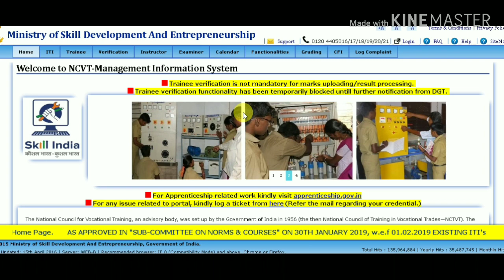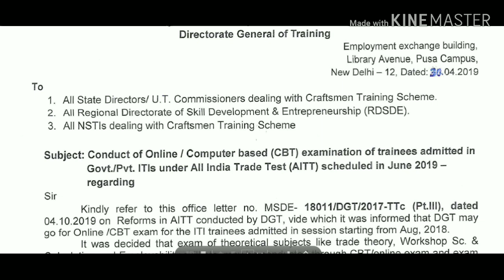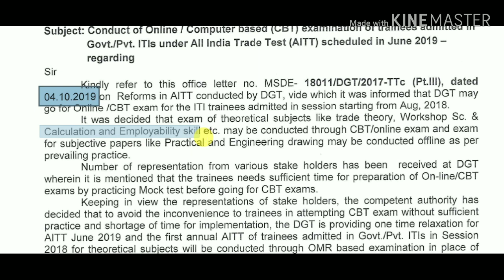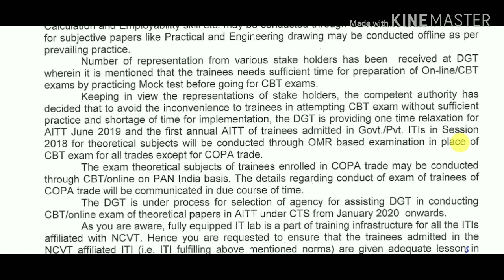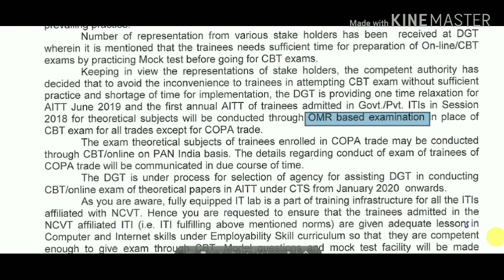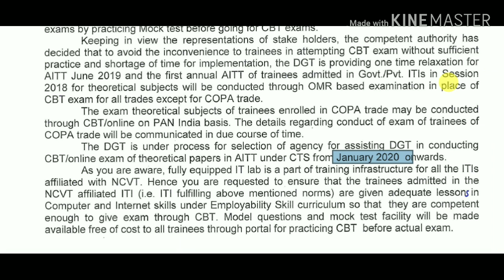ITI NCVT Exam Online Or Offline On Govt Website | ITI NCVT Exam June 2019 | New Update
NCVT Exam June 2019 Offline Hoga. New Updates.

       All Technical Govt. job / Private job / Company campus / placement information / job search and ITI Welder Tutorial / preparation videoes for join us :-

Regards,
Satish Chaudhary ( Instructor )
Govt. I.T.I.
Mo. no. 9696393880